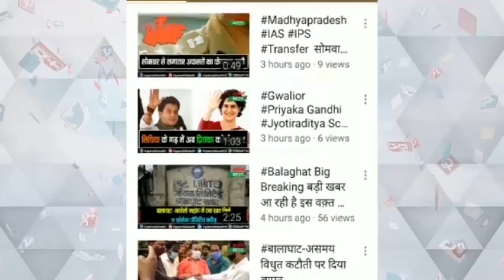भारत में सबसे ज्यादा कोरोना के मरीज़ हुए ठीक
भारत में रिकवरी दर सबसे अधिक
भारत को बड़ी कामयाबी